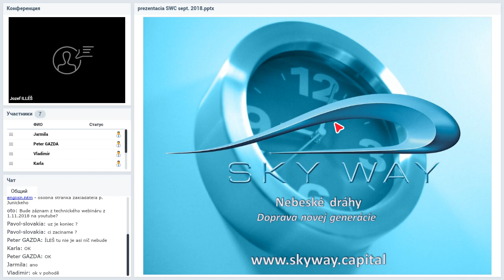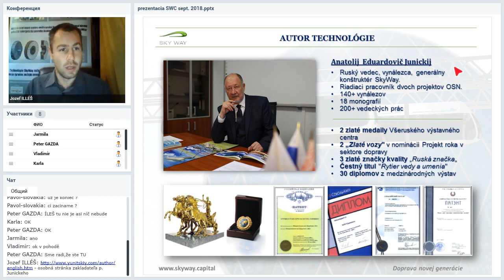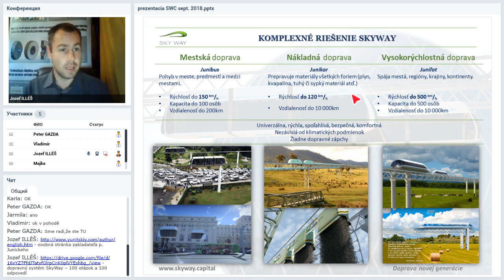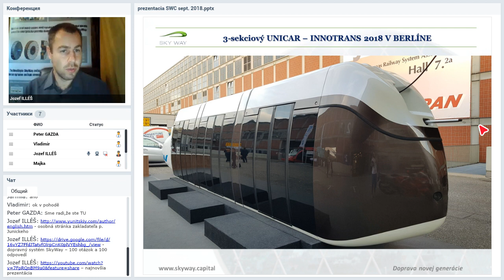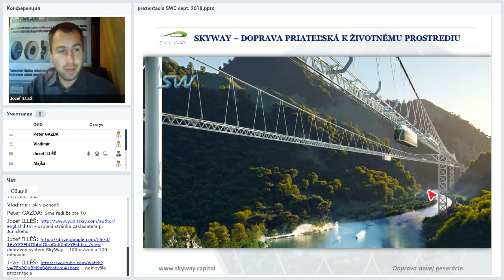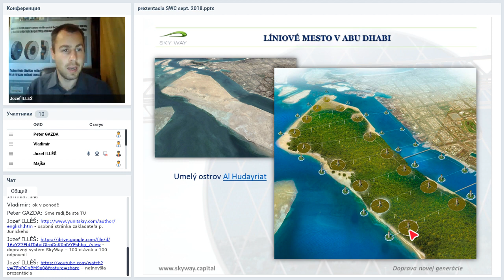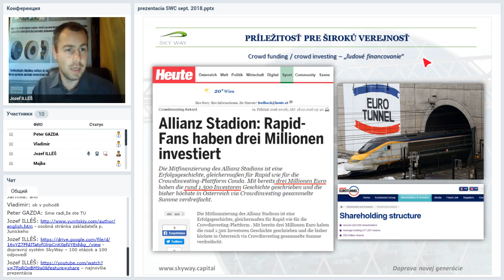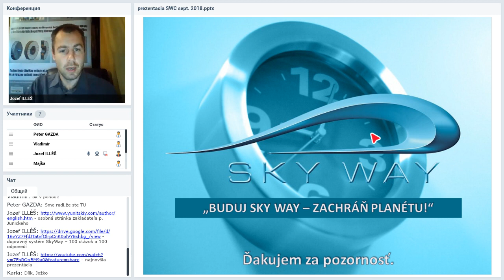Вебинар от 14.11.2018. Презентация SKY WAY CAPITAL. Чехия/Словакия.